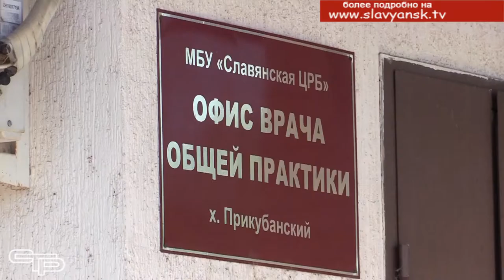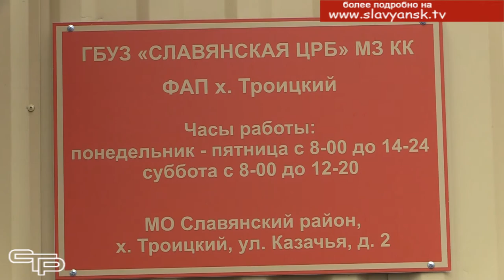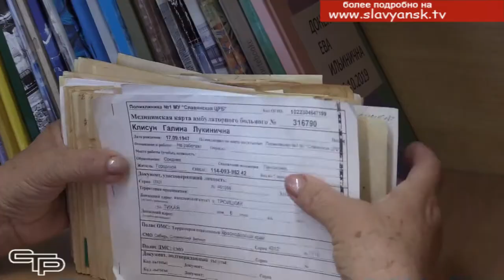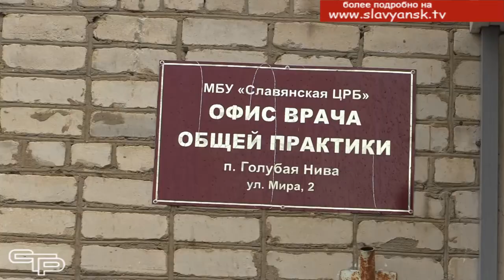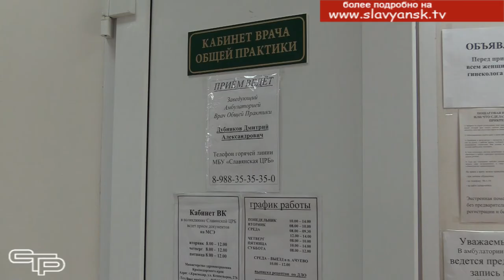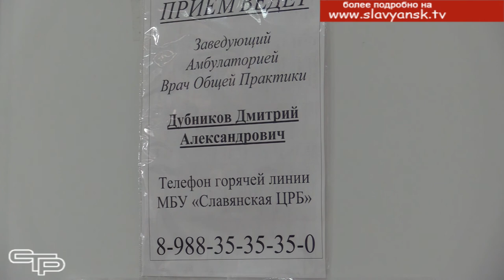Сельское здравоохранение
В послании Федеральному Собранию президент много говорил о здравоохранении. В частности  Владимир Путин поставил задачу развивать звено первичной медицинской помощи. Фельдшерские пункты, врачебные амбулатории, офисы врачей общей практики будут модернизированы и укомплектованы кадрами.  Квалифицированная медицинская помощь должна быть доступна для жителей малых населённых пунктов и отдалённых территорий. Что делается для решения этого вопроса в Славянском районе ,смотрите в следующем материале выпуска